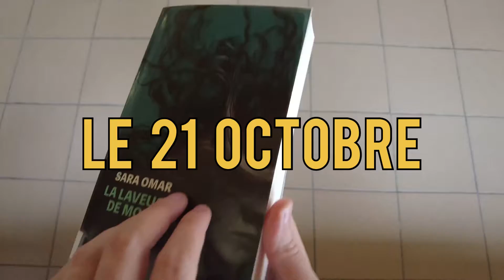Teaser 1/4 lecture #2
montage : Lucille et Alexianne